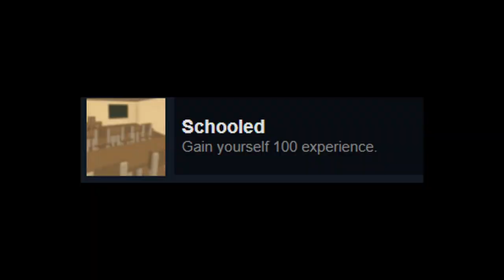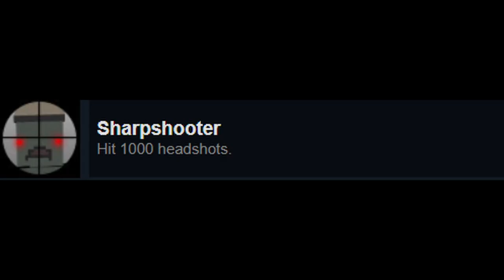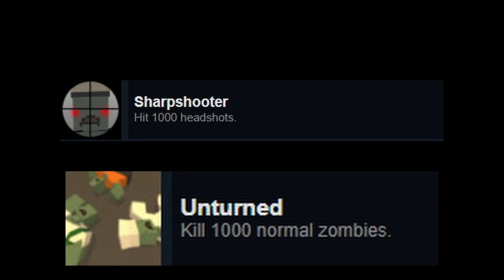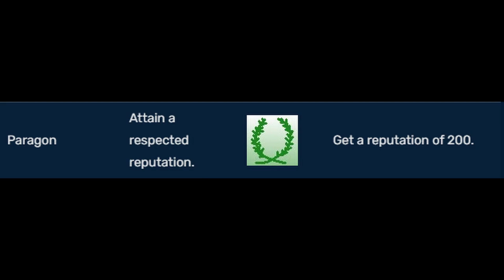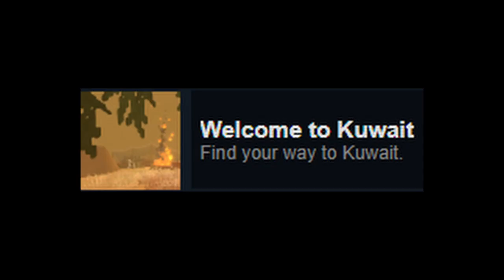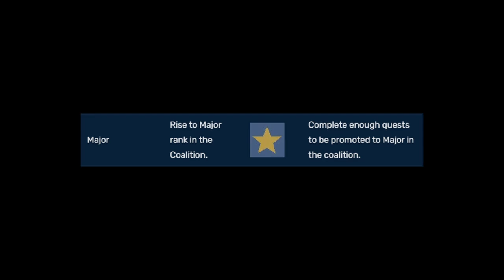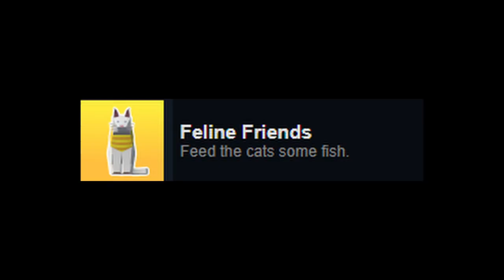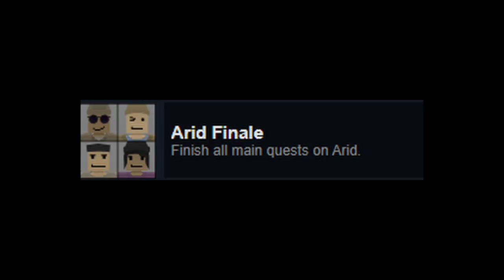How to Speedrun all 63 Achievements in Unturned!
INFO: This project started about 2 weeks ago, i aimed to make a video were all unturned achievements were explained quickly without any BS, Even the self-explanatory ones because i wanted every achievement in the game to be seen by a beginner who stumbled upon this video, in the beginning you can indeed see me on a snowy map so me not explaining how to do the christmas achievments might not make sense to some of you but i uploaded the video after the event was over and the achievements unobtainable so i opted for a alternative, a workshop mod, This might or might not stir up some controversy since the achievments aren't obtained like the game intended it and i fully understand that somebody who has obtained it in a legitimate way might be furious, I don't know how else to get the achievment except waiting for christmas, a friend of mine looked in the gamefiles and found nothing so i had to opt with this, If you are a beginner i heavilly advice you to complete all the achievements in a legitimate way to learn the game better, I hope this video helped some people complete achievments even if i went fast through them, Remember all you have to do is google ''How to complete [QuestName]Unturned and a guide by a wonderful human being will be shown, Thank you for watching the video and i hope you have a great 2022, Please Subscribe and like and join the Discord and i will see you guys in the next video. Goodbye!

Music

Achievement unlocker mod

▶️ Here’s what you’ll see in this video:

0:17 Intro end
3:15 Easy achievements
8:05 Hard achievments

– – – Tools & Equipment: – – –
👉 Davinci Resolve 17
👉 Audacity
👉 Blender
👉 OBS Studio

//About me:
I am FluffehPfannkuchen, I mostly play old games due to the fact that i am broke xd. sub or i will eat force-feed you pancakes for the rest of your life.